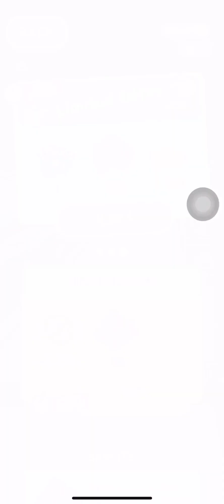Going Balls : Super Speedrun NEW Update level 12696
Going Balls  Speedrun NEW Update level 12696